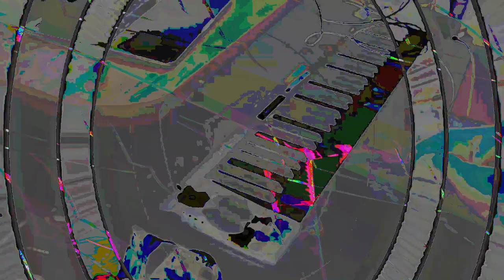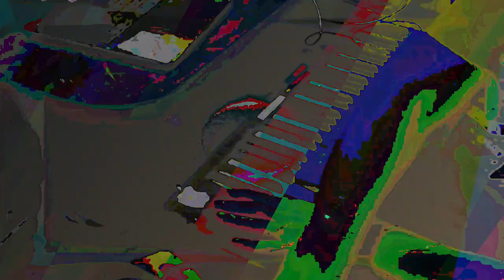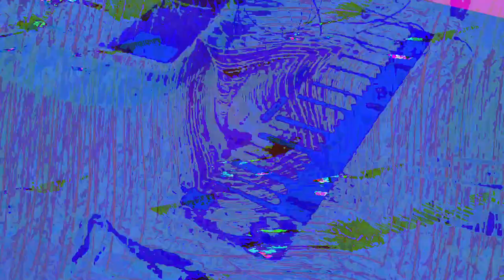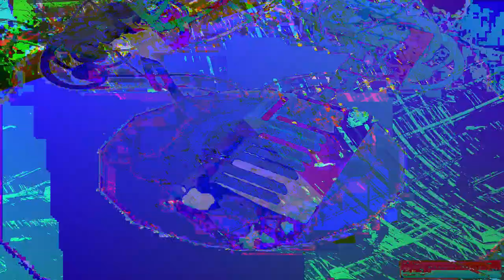[EPILEPSY WARNING] Movie 24 01 09 00h09m43s